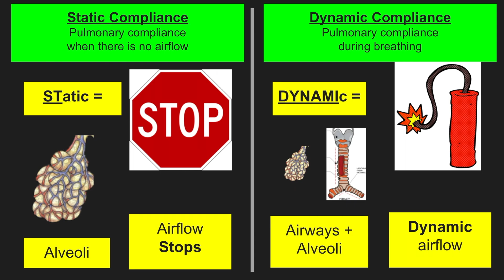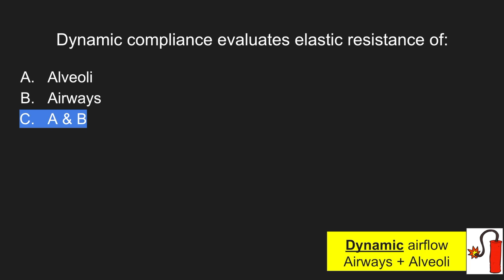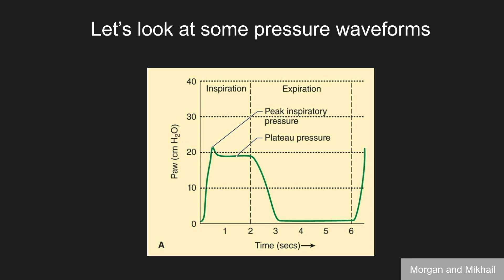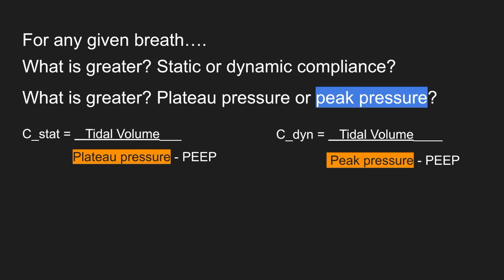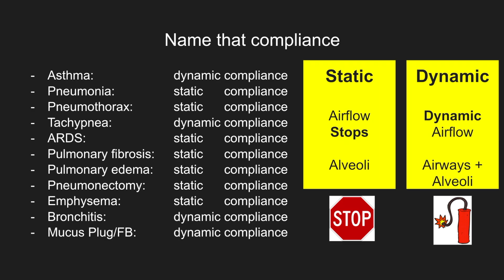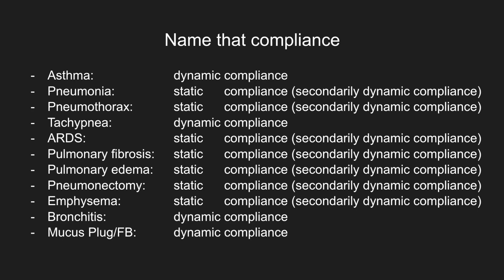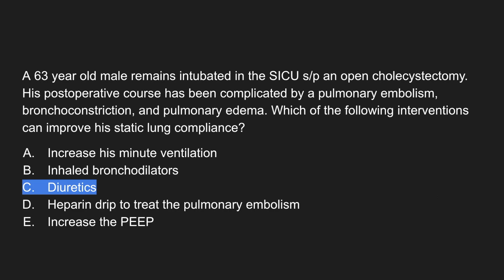Static vs. Dynamic Compliance (Basic Keyword)